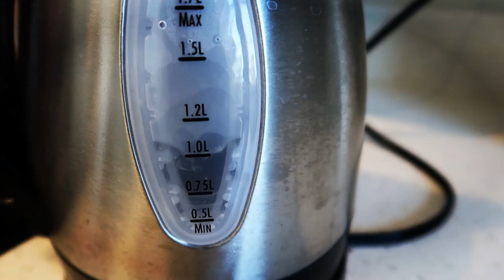HOW TO MAKE POUR OVER COFFEE, our perfect morning cup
Enjoy a quick how-to video on pour over coffee and the golden ratio we use at home with Caffeine & Watts whole bean coffee.

I use a 6-cup Brim. glass but this one is similiar
Chemex Coffee filters
KitchenAid Coffee Grinder